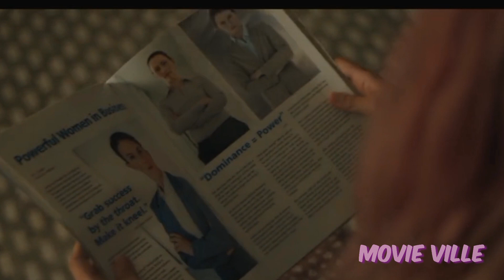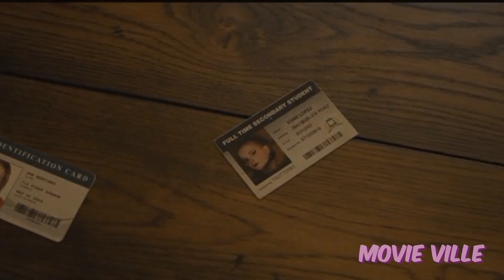A Dark Web Content Creator. Shocking Tutorial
Watch it on Netflix 😁

Two Sentence Horror
Season 1 Episode 6: Tutorial

Shot entirely from the point of view of multiple video and web cameras, a young video blogger finds herself stalked by an intruder in her own house. Or is she?

Season 3 Episode 4: Teatime

Samantha is a teenage babysitter hired to look after a strange English couple's young daughter for the evening which takes a turn when Samantha quickly becomes unnerved by her latest charge's doll collection, and things get worse when the girl, Angela, tries to add her to it.

✨️Animation created by me.

If you liked this video, be pleased to
know that I upload weekly. Come along for the ride. Thank you for stopping by. I appreciate you. ♥️